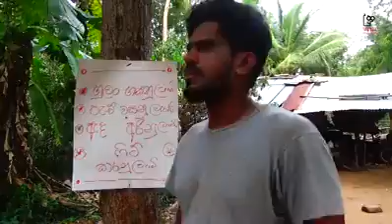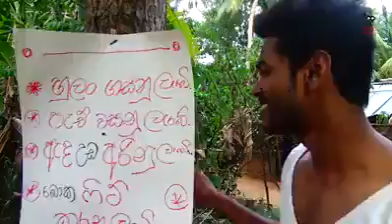Vinkale uncle - අලුත් එක බැලුවද